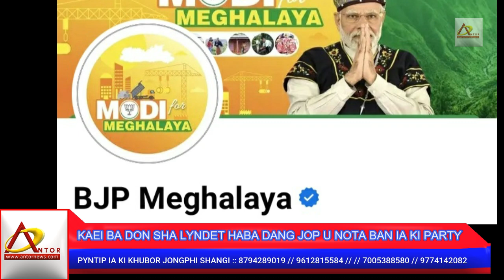Jop suk u NOTA ia ka AITC, BJP bad HSPDP ha Sohïong